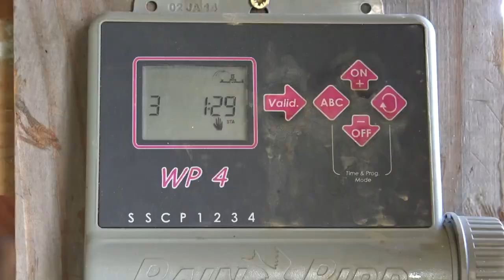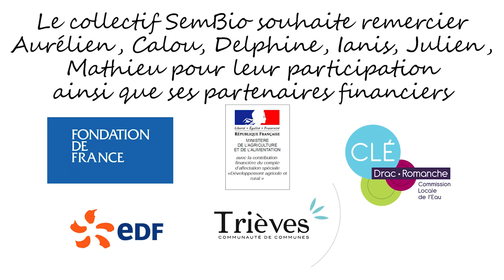SEMBio - Gérer la ressource en eau : Penser son système d'irrigation - Regards croisés de maraîchers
Aspersion ? Micro-aspersion ? Goutte-à-goutte ? Quelle organisation ? Retours d’expérience chez les maraîchers rencontrés.